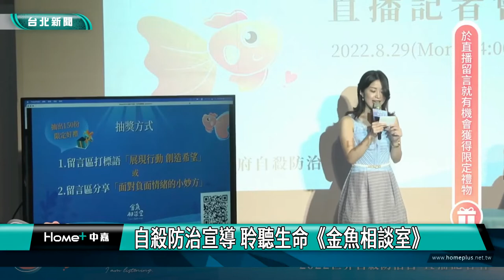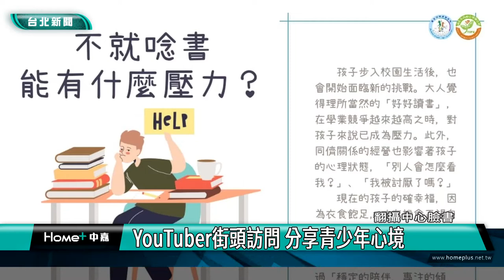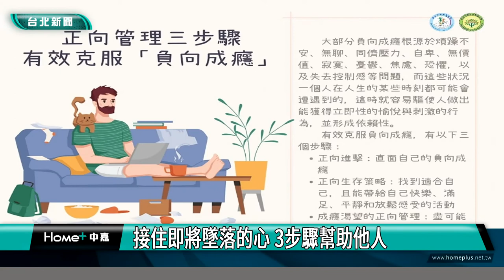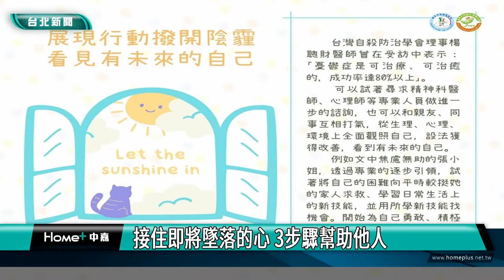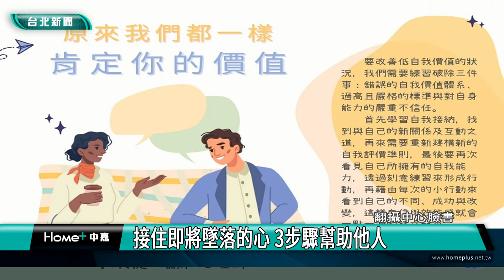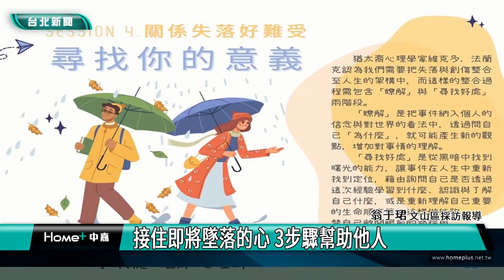youtuber|心理諮商|自殺防治宣導 聆聽生命《金魚相談室》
自殺防治宣導 聆聽生命《金魚相談室》

台北市自殺防治中心呼籲民眾關心青少年自殺防治，日前在台北城市博覽會舉辦「金魚相談室」活動，邀請青少年人氣YouTuber「一起上學吧」成員紫柔、羅念及諮商心理師，一起探討時下青少年對於情緒的經驗與想法。